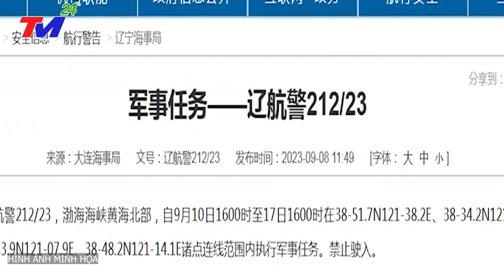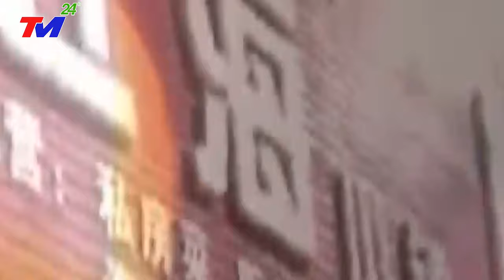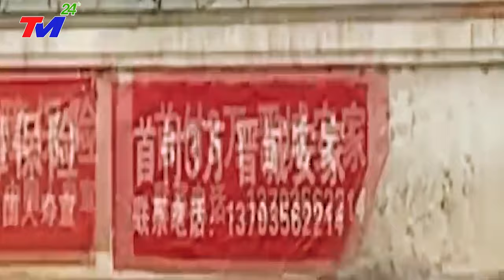TIN BIỂN ĐÔNG 23/12: KHẨN CẤP I HÔM NAY BẤT NGỜ: TQ "NỔI ĐIÊN" BẮN HẠ 6 TÀU USS CỦA MỸ Ở BĐ